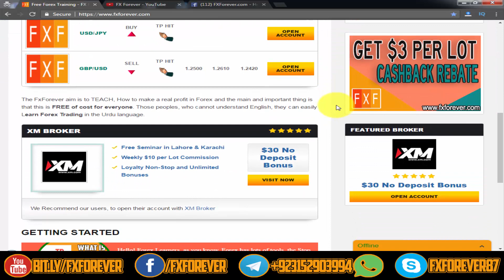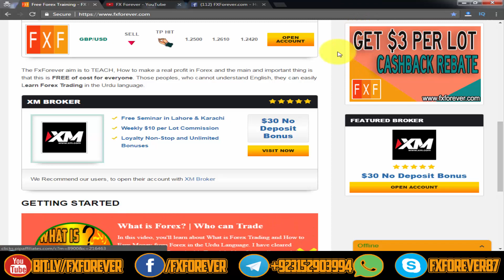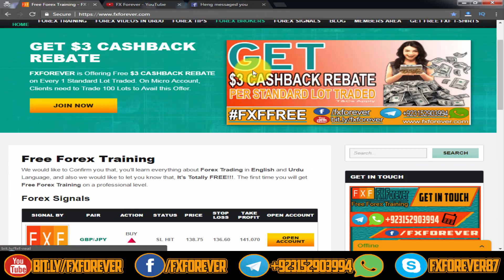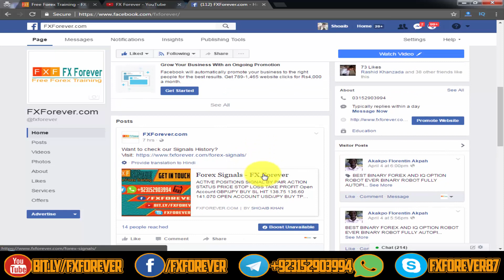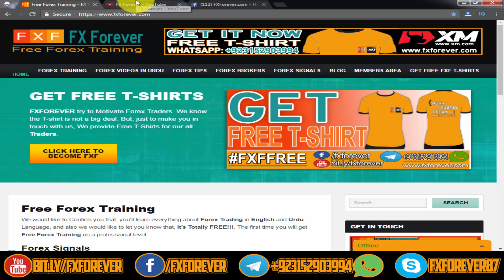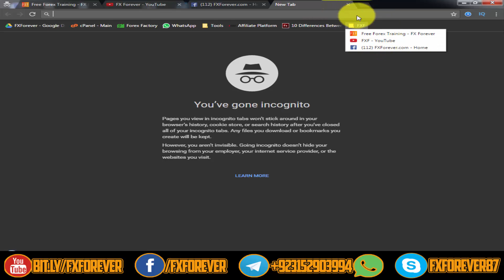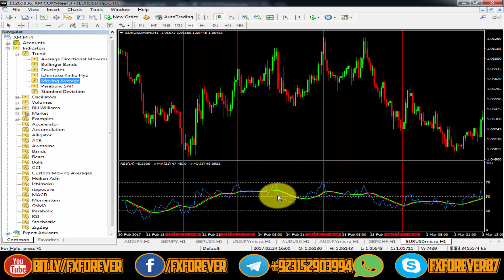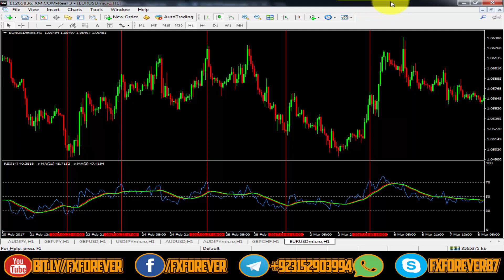Rsi Indicator Explained + TRICK | Technical Analysis Course in Urdu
Rsi Indicator Explained: Hey guys, It's Shoaib here from fxforever.com and today I will teach you how to use RSI indicator in forex trading. This is very simple and useful technique to know, when to enter and when to exit from the forex market. Also, I'll show you one RSI trick which will be used for double confirmation.

What is RSI Indicator?
The Relative Strength Index (RSI), developed by J. Welles Wilder, is a momentum oscillator that measures the speed and change of price movements. Traditionally the RSI is considered overbought when above 70 and oversold when below 30. Signals can be generated by looking for divergences and failure swings. RSI can also be used to identify the general trend.

In this Video you will learn:
Rsi Indicator Explained
A secret Trick of RSI
How to Trade the Relative Strength Index (RSI) Like a Pro
RSI Trading Facts You Should Know
Rsi Indicator Explained in Urdu and Hindi